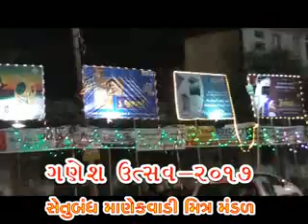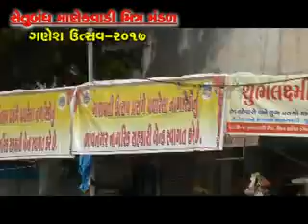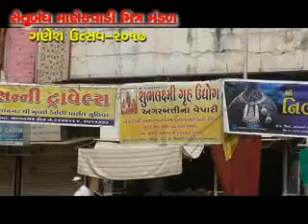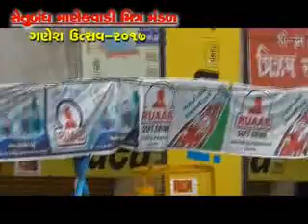ભાવનગર સેતુબંધ માણેકવાડી મિત્ર મંડળ આયોજિત ચિતાહરણ ગણેશ મહોત્સવ ૨૦૧૭